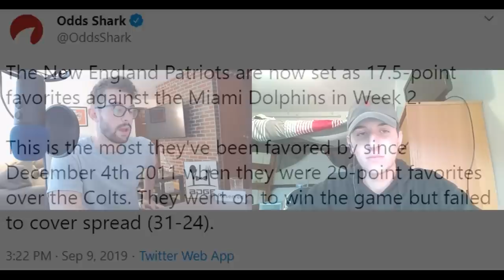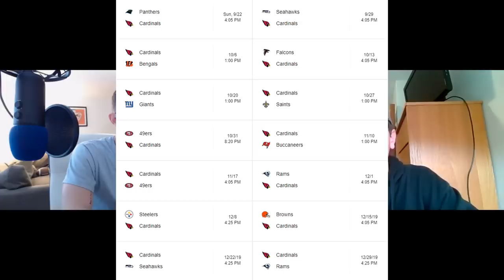Week 2 Fantasy Football Trade Targets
3:00 - Aaron Jones - Green Bay Packers
3:31 - Miles Sanders - Philadelphia Eagles
4:00 - Cooper Kupp - Los Angeles Rams
4:46 - Marlon Mack - Indianapolis Colts
5:05 - Alshon Jeffery - Philadelphia Eagles
6:06 - Damien Williams - Kansas City Chiefs
9:28 - Sony Michel - New England Patriots
13:34 - Derrick Henry - Tennessee Titans
18:33 - Robby Anderson - New York Jets
22:44 - Christian Kirk - Arizona Cardinals
29:33 - Allen Robinson - Chicago Bears
33:40 - A.J. Brown - Tennessee Titans

35:10 - Waiver Wire Talk

35:59 - Marquise "Hollywood" Brown
36:18 - Terry McLaurin - Washington Redskins
38:22 - D.K. Metcalf
40:40 BREAKING NEWS (Demaryius Thomas - New York Jets)